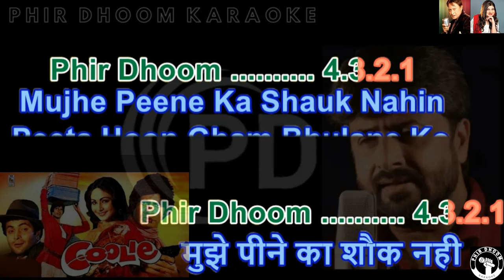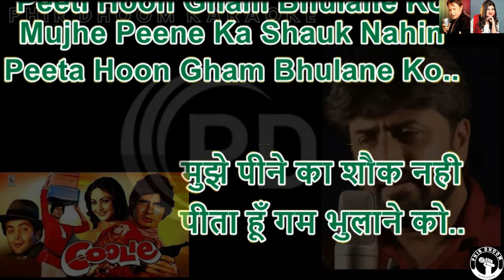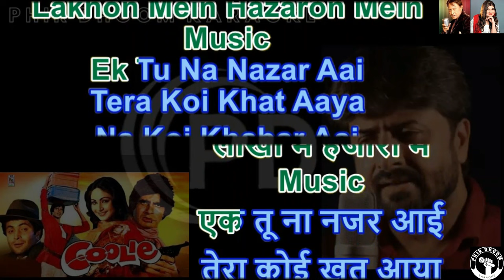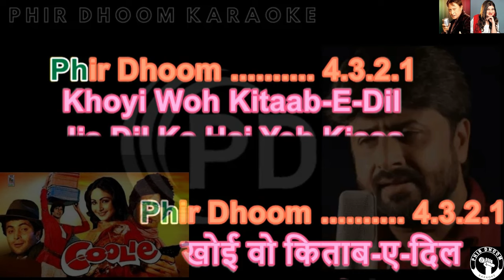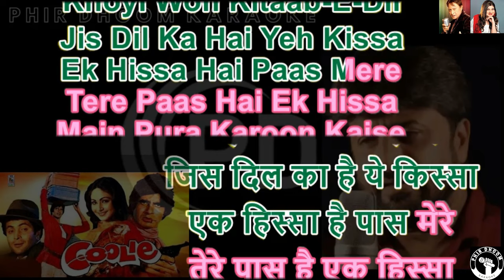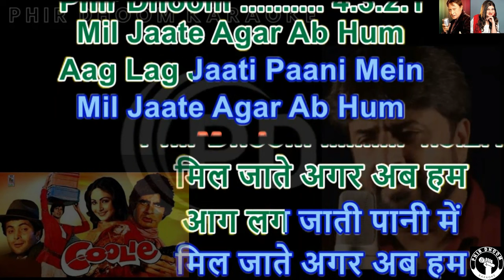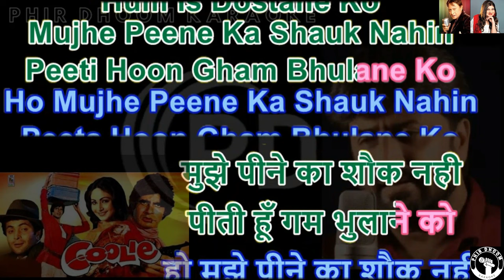Mujhe Peene Ka Shauk Nah ( Coolie Movie ) Karaoke With Scrolling Lyrics